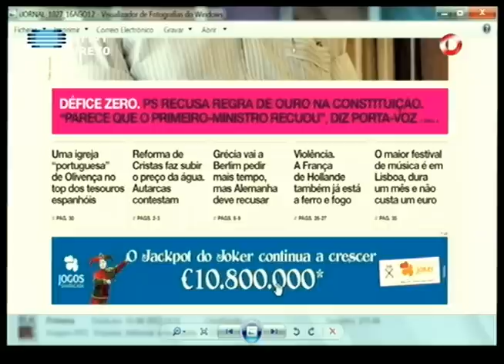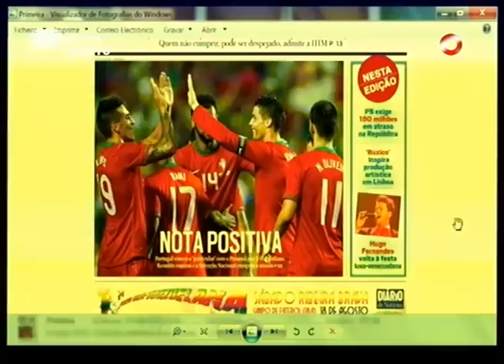Tinta Fresca com João Reis e Rui Tendinha / Nuno Markl / 5 Para a Meia-Noite